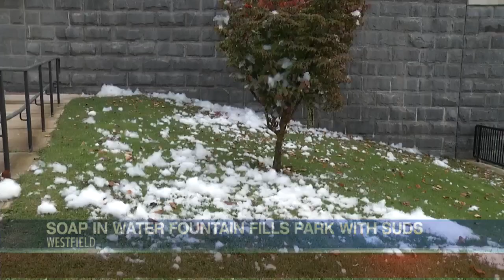Soap in water fountain filled Westfield park with suds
Soap placed in a water fountain caused a Westfield park to fill up with suds Monday, and this is not the first time this has happened.